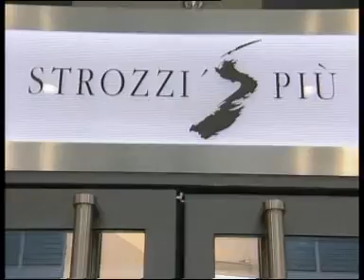STROZZIS PIU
Leaders Club Award nominiert 2002